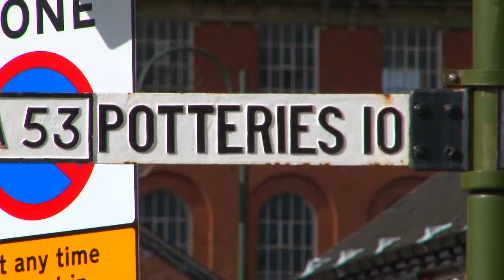Postcode Changes in the Staffordshire Moorlands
TV package about residents wanting to change their postcode in the Staffordshire Moorlands